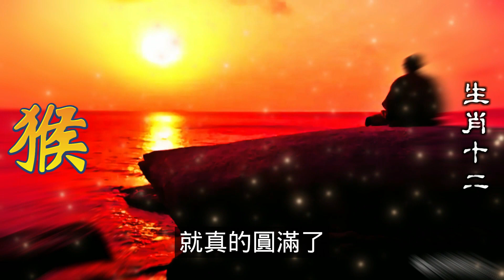1944年屬猴一生運勢如何，屬猴之人一生有較不錯的運勢，年少時朋友多，為其以後成功之路打下基礎，遇到貴人舉薦方可飛黃騰達，在成年之際大多事業有成，家庭美滿幸福，收入高衣食無憂。2024生肖運勢十二生肖